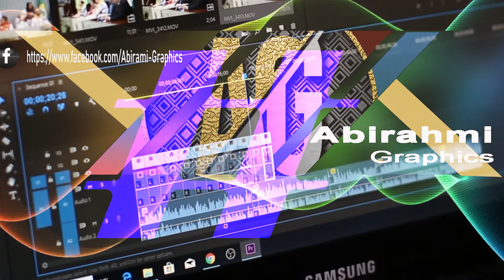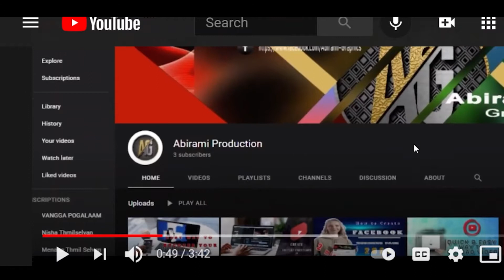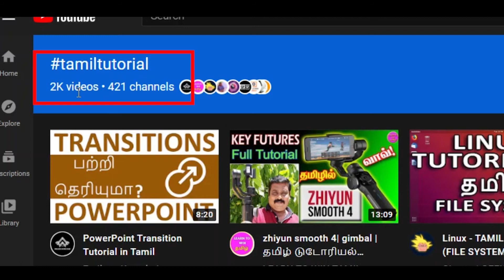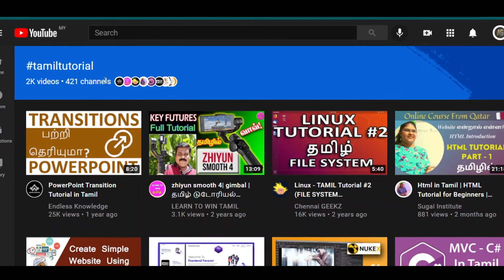Get more views with Hashtag # (Tamil)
YouTube hashtags can be used to get views and rank higher in search in 2021. But many YouTube channels aren't using it.

If you're wondering how to add YouTube hashtags above your title, it's easy!

Hashtags aren't just for other social media platforms like Instagram and Pinterest. Here's how to properly use hashtags on YouTube.

If you're familiar with hashtags on Pinterest, you know that all you need are 3-5 relevant hashtags closely related to your video or article.